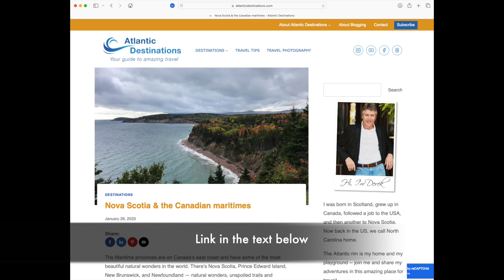One-minute tour: 6 unique things to do in Nova Scotia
There's so much to do in Nova Scotia, but we could only fit these 6 into the one-minute tour.

And please check out the Atlantic Destinations newsletter for more travel tips and reviews of places we've been